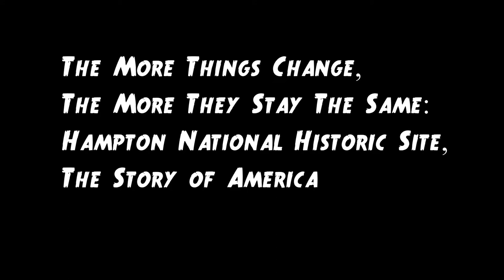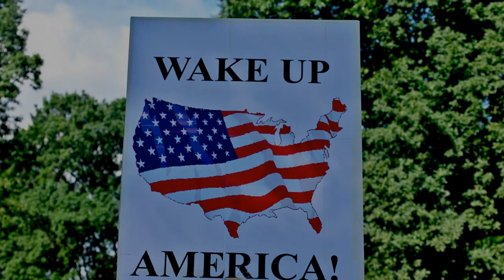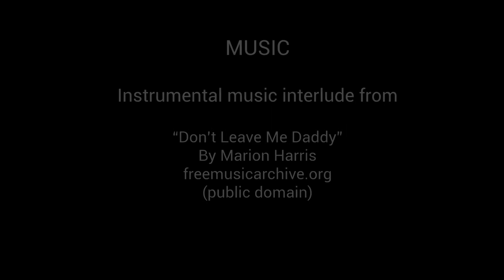The More Things Change The More They Stay The Same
Perspectives on what divides us and what unites us.

Created by: Anokwale Anansesemfo

Special thanks to StoryCenter and Mary Ann, Stefani Sese, and Ngozi Oparah.

This film was created in collaboration with the National Park Service's National Underground Railroad Network to Freedom Program and StoryCenter.